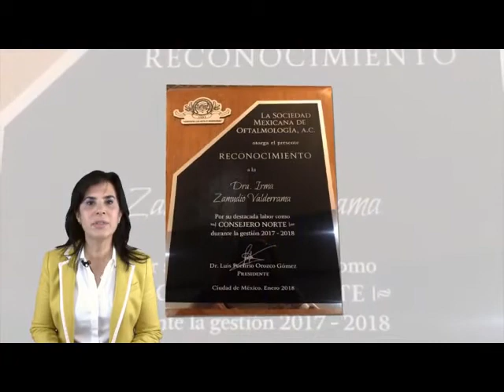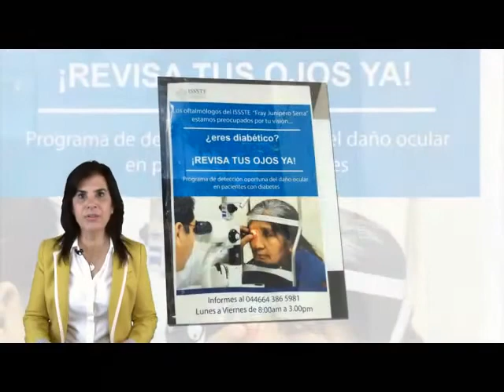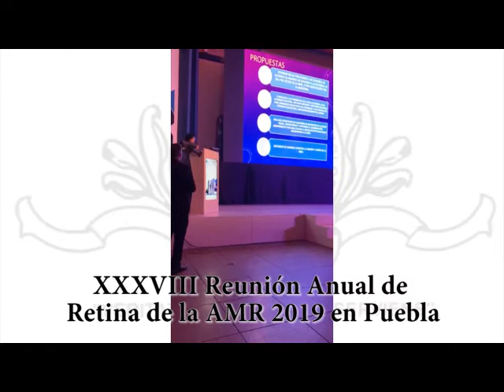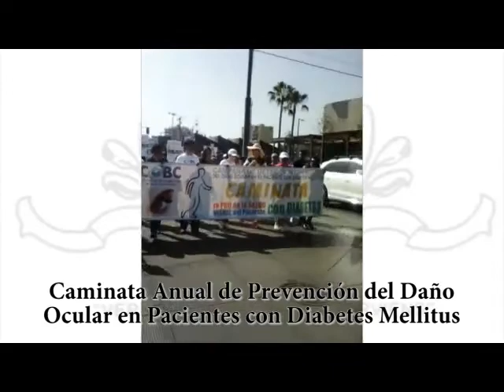Dra Irma Zamudio. Cirujano Oftalmólogo. Por una mejor SALUD VISUAL.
Dra Irma Miriam Zamudio Valderrama, Cirujano Oftalmólogo, invita a sus colegas en nuestro País, a apoyarla en su campaña, por continuar fortaleciendo academicamente a todos los Colegios Estatales, y juntos cambiar la "Historia de la Salud Visual de los Mexicanos" TODOS POR UNA MEJOR SALUD VISUAL.